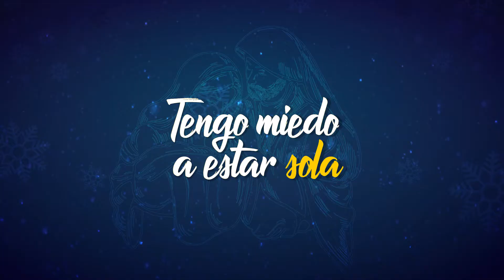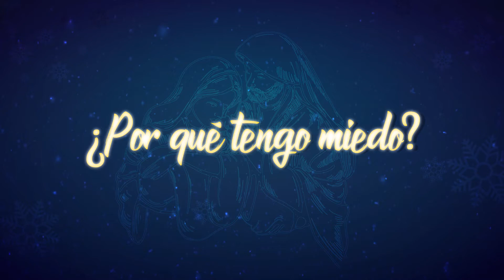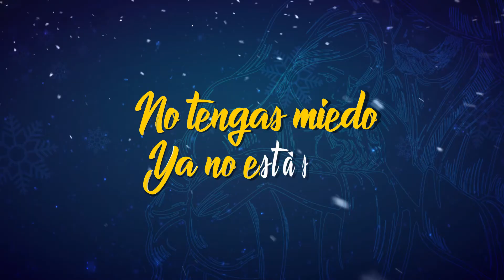KARAOKE - Cántale Gloria - Grupo Querubín y Grupo Coral Borkis.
Music video by Grupo Querubin & Grupo Coral Borkis performing CantaleGloria Official Karaoke / Video Lyric / Audio.

2018 Borkis Music Entertainment Dist. by Sony Music Entertainment U.S. Latin LLC